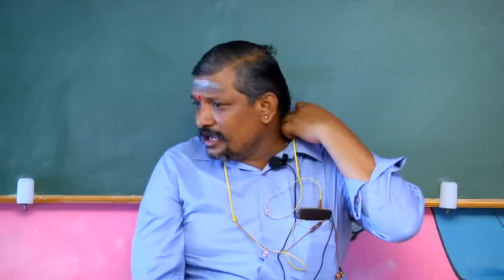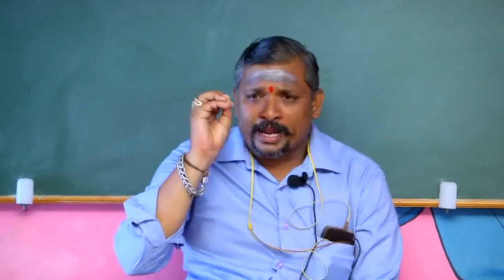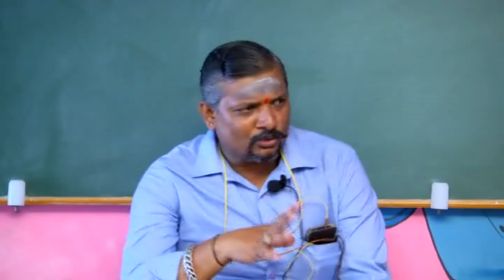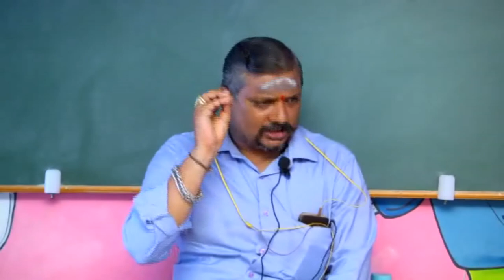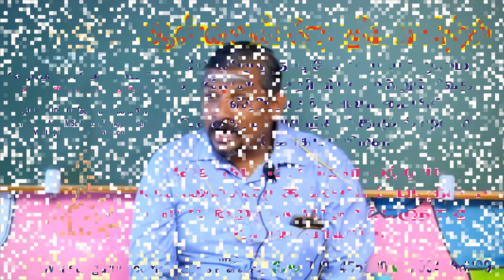ஜோதிட பாடம் 1|16.05.2019 ASTRO CLASSES 1